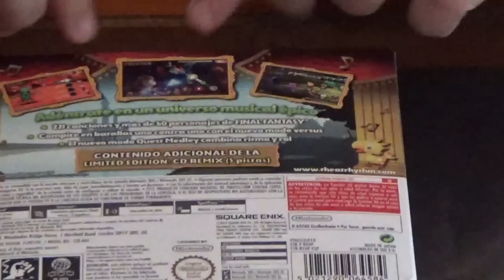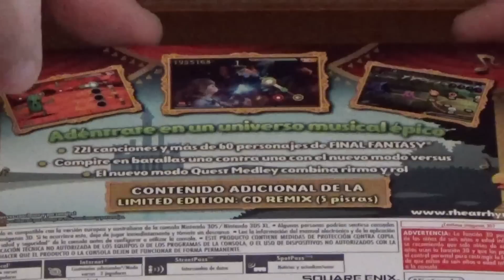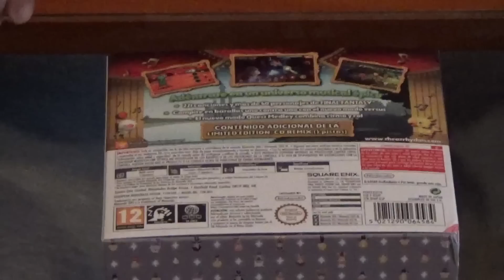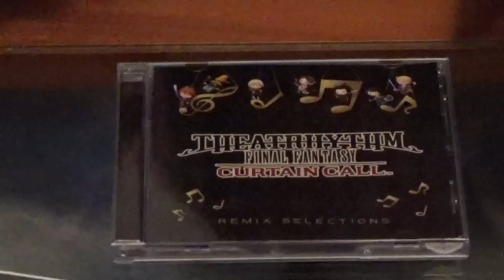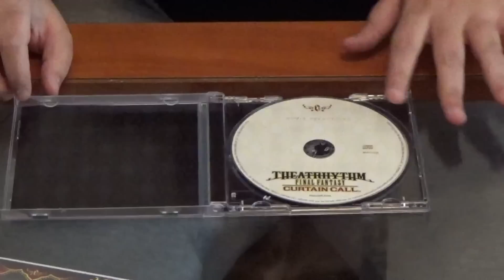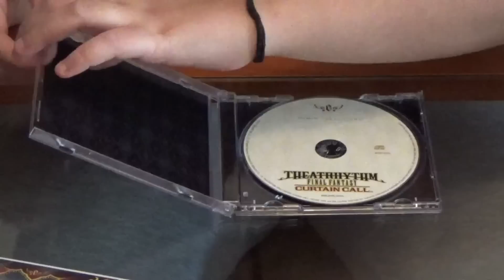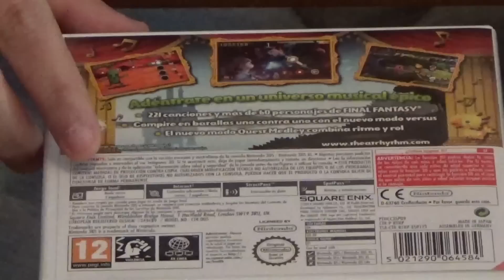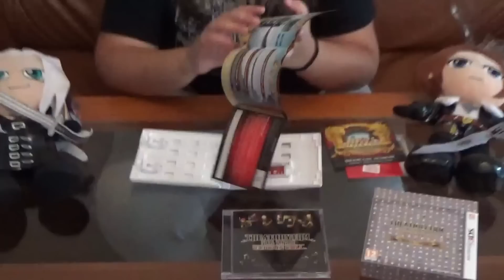Los Unboxing de Rinoa #7 - Theatrhythm Final Fantasy Curtain Call Limited Edition - Nintendo 3DS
Nuevo Unboxing con vuestra queridisima Rinoa, en esta ocasión un juego musical para Nintendo 3DS que ella esperaba con muchísima ilusión, el Theatrhythm Final Fantasy Curtain Call en su edición Limitada.

Espero que os guste y no dudéis en comentar.